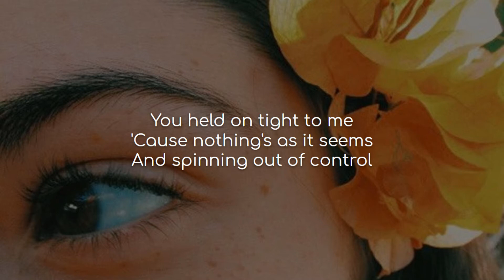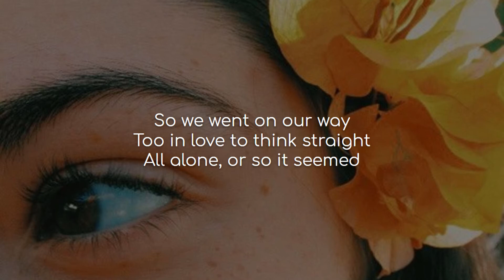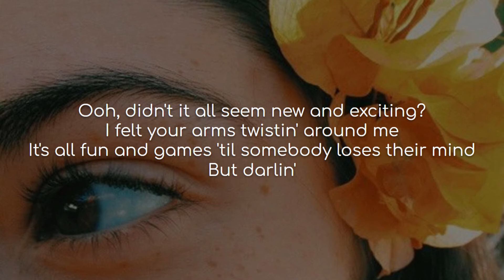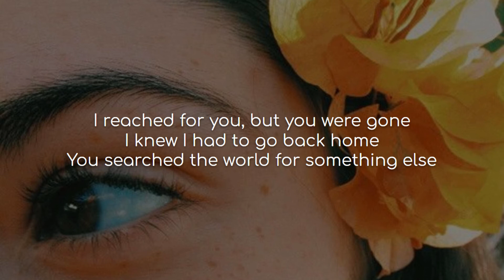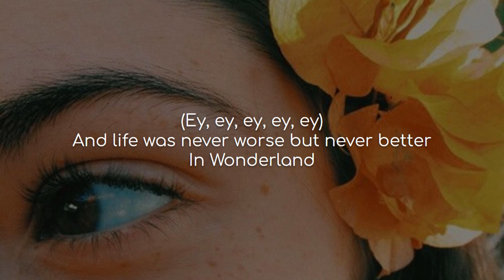Wonderland - Taylor Swift (lyrics)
Song: Wonderland